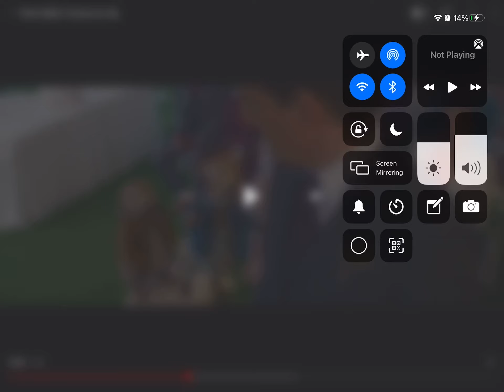Does anyone know what song is this? (SPOILERS AHEAD)